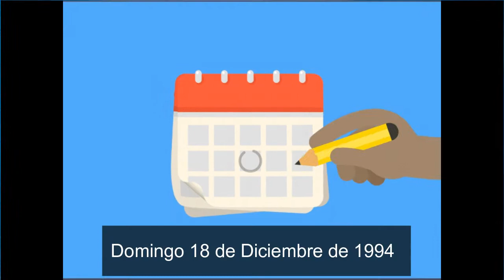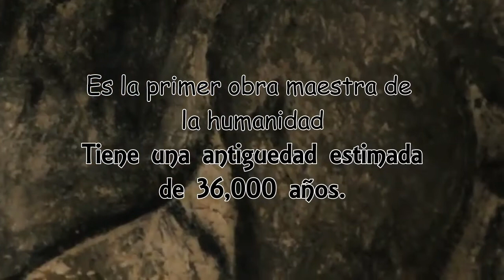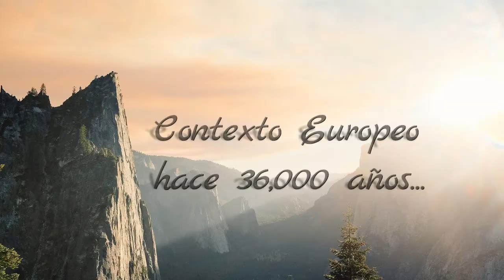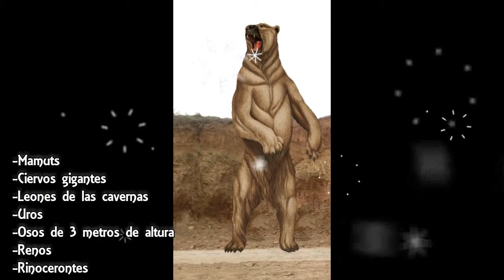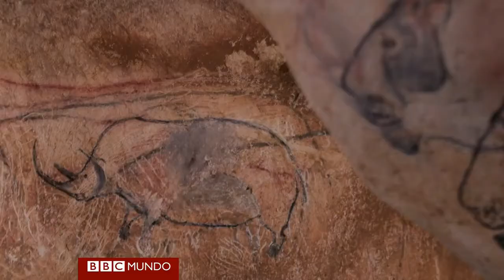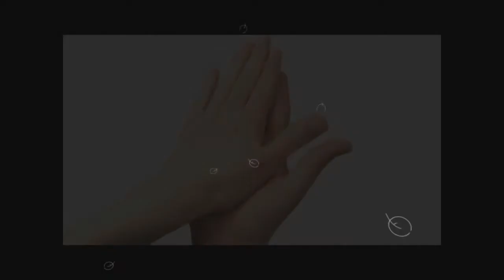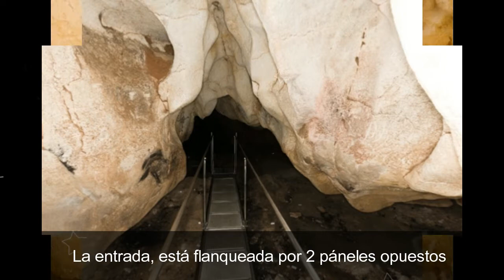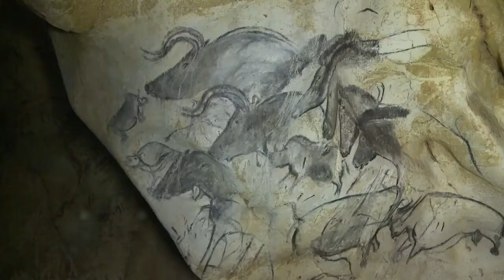LA CUEVA DE CHAUVET - El dibujo como lenguaje natural.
Información sacada de:
SMERGC (Sindicato mixto del espacio de restitución de la cueva de Chauvet), Ministerio de Cultura y Comunicación francés. Google Arts and Culture. Sala Brunel , retomado de
SMERGC (Sindicato mixto del espacio de restitución de la cueva de Chauvet), Ministerio de Cultura y Comunicación francés. Google Arts and Culture. Sala del Cráneo y los travesaños , retomado de

SMERGC (Sindicato mixto del espacio de restitución de la cueva de Chauvet), Ministerio de Cultura y Comunicación francés. Google Arts and Culture. Galeria de los Megaloceros, retomado de

SMERGC (Sindicato mixto del espacio de restitución de la cueva de Chauvet), Ministerio de Cultura y Comunicación francés. Google Arts and Culture. La cueva de Chauvet, primera obra maestra de la humanidad, retomado de

John Berger. (2005). Le Pont d'Arc. En Sobre el dibujo (69). España: Gustavo Gil, SL.

D. Lewis-Williams.. (2013). la cueva chauvet, última revelación del arte de la prehistoria. 2021, de National Geographic Sitio web

David Huguet. (2015). Los dibujos de la cueva Chauvet. 2021, de artsandculture Sitio web

SMERGC / KALEO FILMS. (2015). Evocation of reconstructed entrance to the Chauvet Cave. 2021, de artsandculture Sitio web